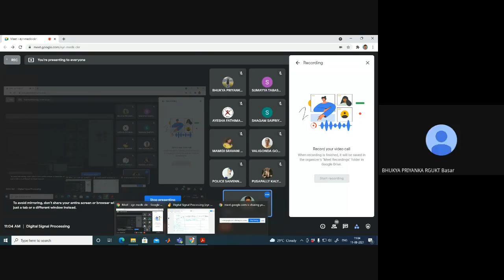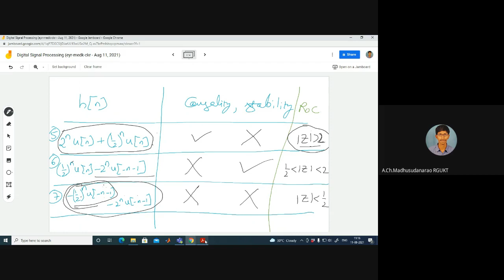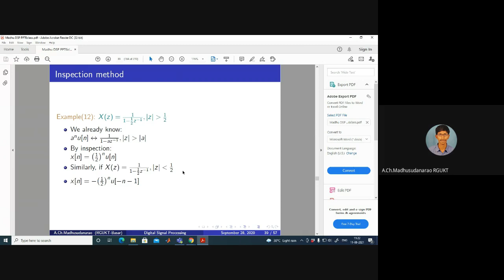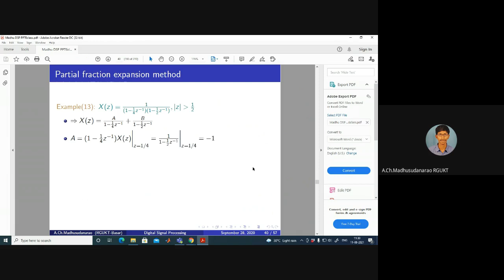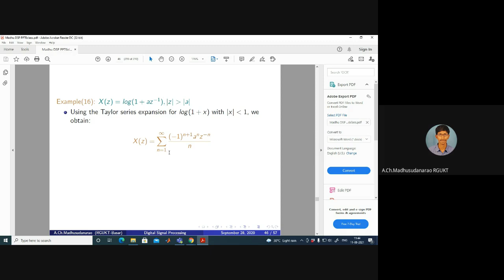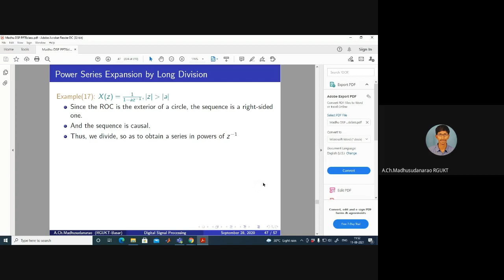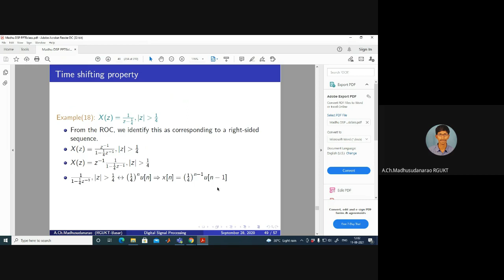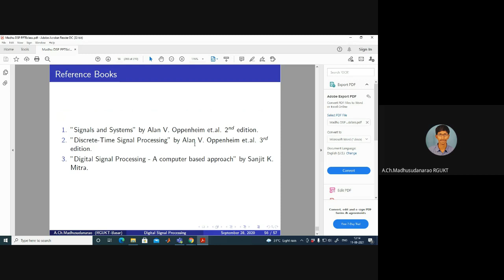Lec#25 Inverse Z-Transform